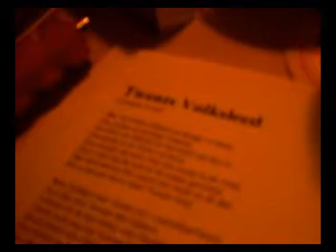episode 160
het zit er nog niet helemaal in, dus we proberen het nog een keer...